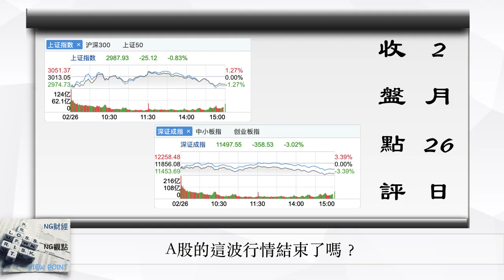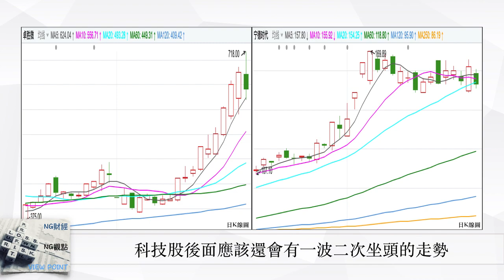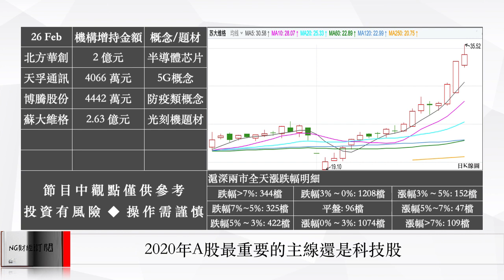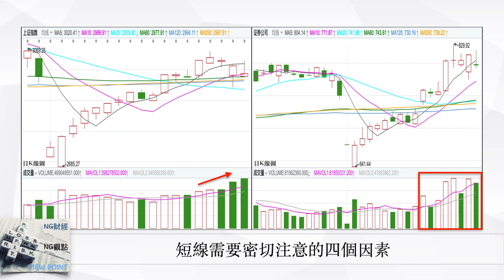A股的這波行情,已經結束了嗎？| 中國股市 | 2020年2月26日收盤點評